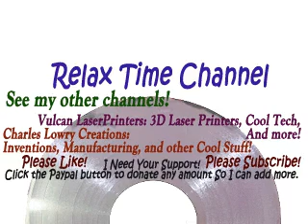Alice-Cooper-Welcome-to-my-Nightmare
Music and Videos for your Relax Time!

If you enjoy these songs and videos, please see my other Channels!

Please consider donating to my PayPal account so I can continue to bring you more Relax Time.